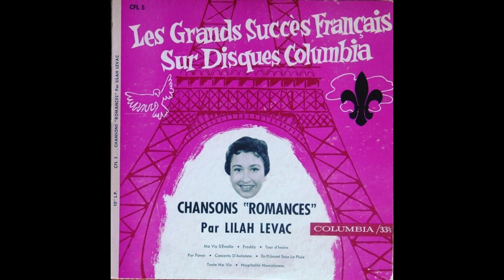Lilah Levac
On sait peu de choses de cette chanteuse québécoise, sinon qu'elle s'est produite dans divers cabarets de Montréal entre 1952 et le début des années 1960. Elle a aussi enregistré plusieurs chansons, dont certaines ont connu un certain succès; c'est le cas de son "Concerto d'automne", enregistré en 1957.